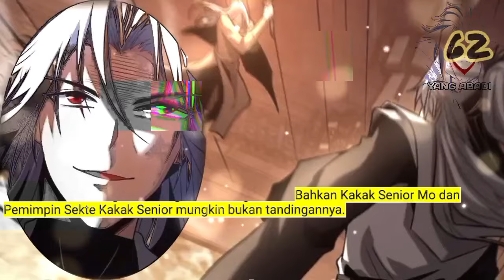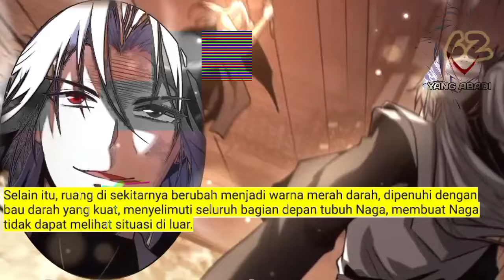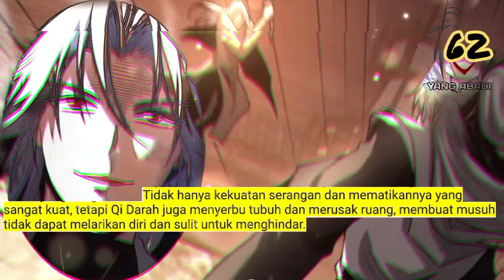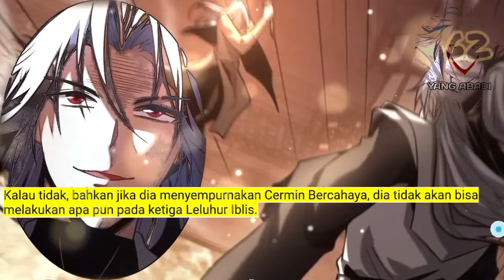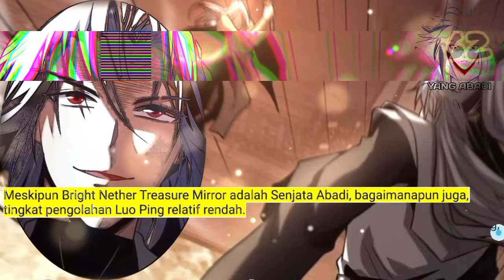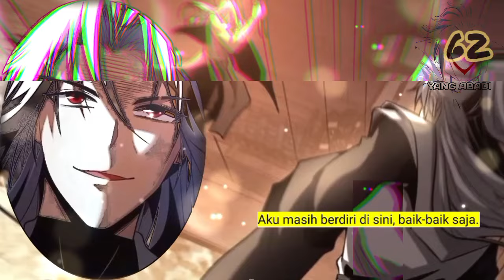Yang Abadi season 62